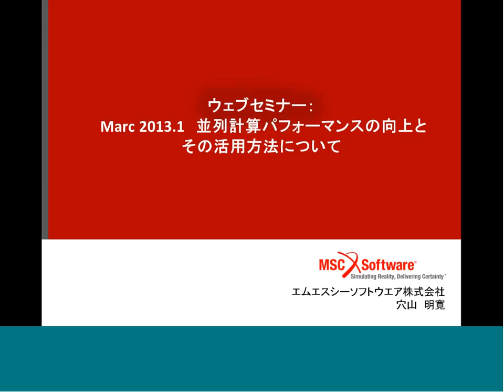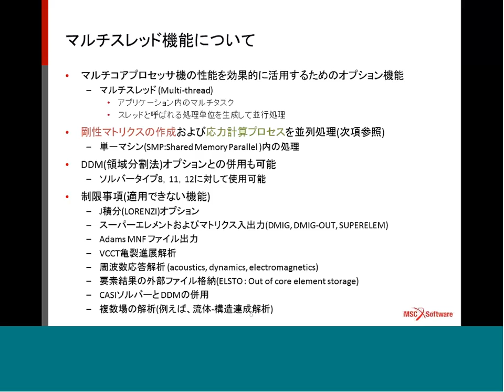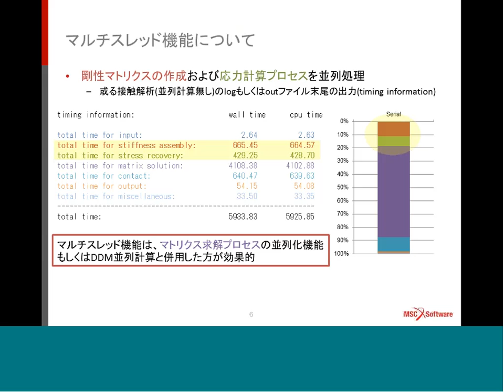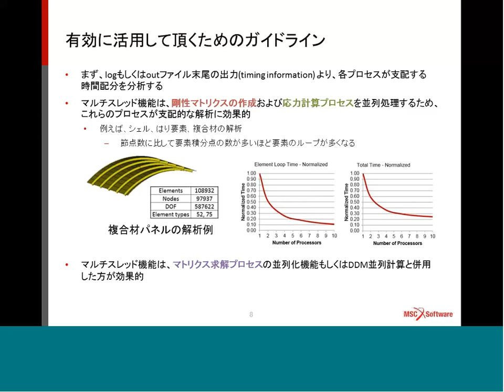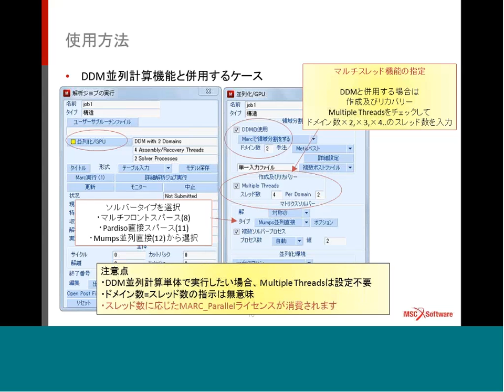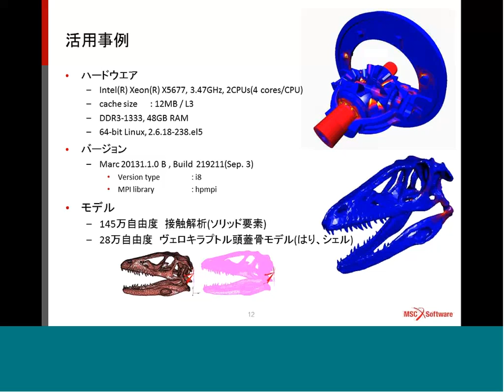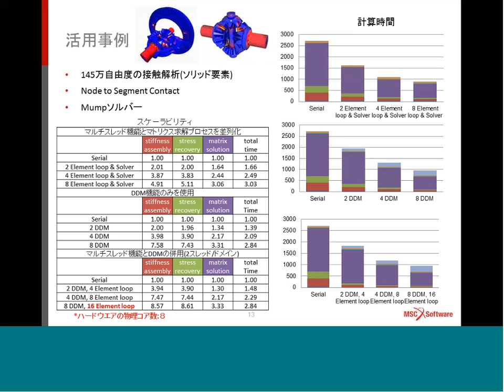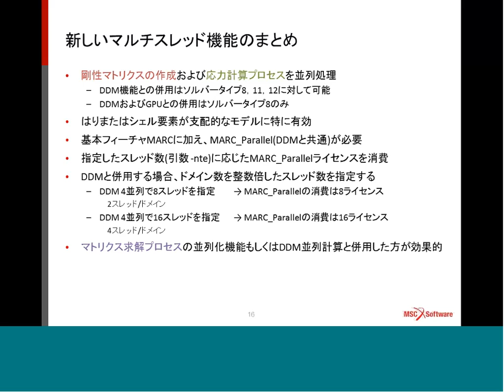Marc 2013 1並列計算パフォーマンスの向上とその活用方法について 20131220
エムエスシーソフトウェア（株）マーケティング部